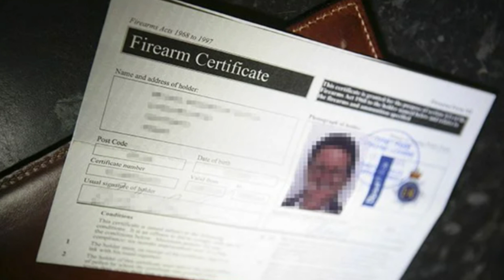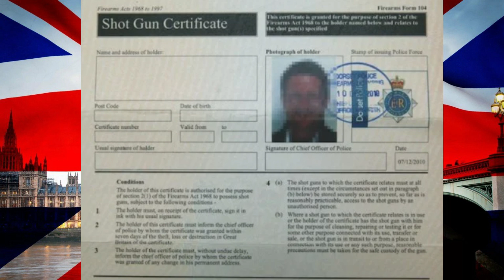Разрешённые Средства Самообороны В Англии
Сегодня поговорим про разрешённые средства самообороны в Англии. Что можно приобрести по лицензии и без лицензии.
На столько ли суровое законодательство в Англии? Насколько странное Английское законодательство?
​​Мои контакты для вопросов и предложений:
По любым вопросам пишите, всегда отвечу!